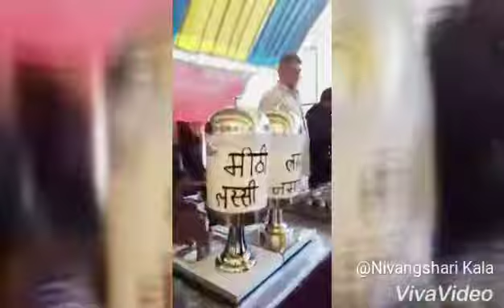Happy birthday maanaswini